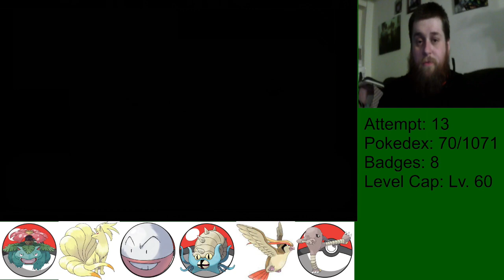Regionlocke Kanto Redux Ep. 33 - On the Road to Victory!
In this video, we redo a personal creation of a Pokemon Nuzlocke variant. This is where we travel to all of the regions in the Pokemon World with strict rules, can we beat it?

We are going to be filming this series on Twitch. , and join the party today!

Quick Rules:
1. Deathless Rule (Potentially)
2. First Encounter Rule
3. Nickname Rule
4. Fail Attempt Rule
5. Dupes/Species Clause
6. Shiny Clause
7. Regionlocked Rule
8. No Items in battle except Pokeballs and Held Items
9. Battle Mode "Set"
10. Gift Pkmn are not Free
11. Candy Pill is allowed
12. Level Cap set to Bosses Ace
13. Cant move to the next Region til beating the current region's Elite Four
14. Can only cash token's on Gift Pokemon. Legendaries are Legal.
15. Special PKMN/Moves are allowed against Bosses/Rivals but must be assigned in between Gyms/Trials
16. Super Training is allowed
17. Jaiden Rule is allowed